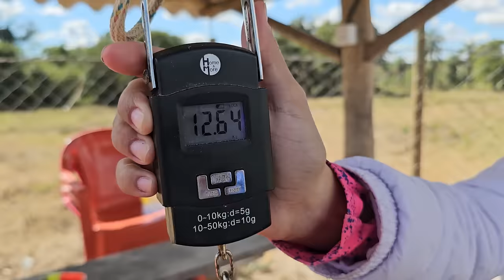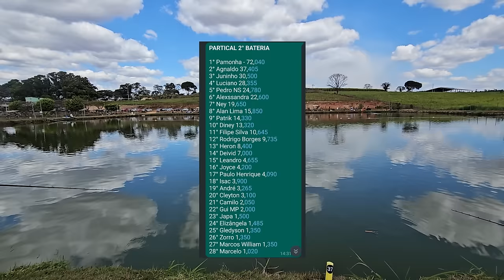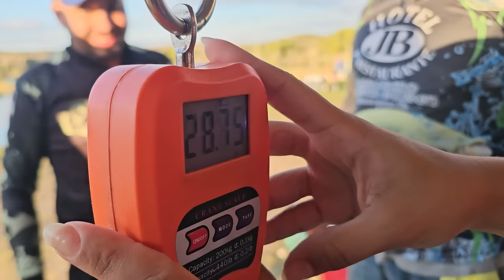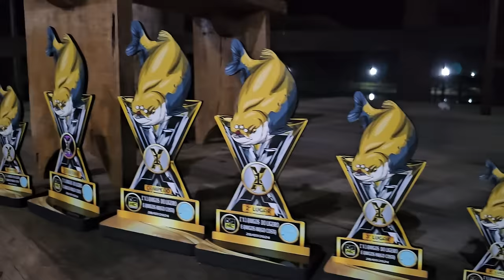ORGANIZANDO UM TORNEIO PESQUE PAGUE DO CABAÇA ! - X1 ENTRE AMIGOS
Vídeo mostrando um pouco sobre a organização de um torneio em pesqueiros, e também mostrando como o andamento e disputa durante todo o torneio.
Uma pescaria realizada em pleno inverno se mostrou com menos quantidade de peixes pegos, porém com peixes de maior porte aparecendo na pesca de superfície.